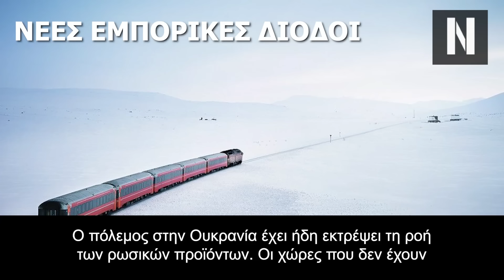Αλλάζει τακτική ο Πούτιν! Επενδύει δισεκατομμύρια σε Κίνα και Ινδία και όχι στην Ευρώπη γιατί...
Κάλεσμα Ρωσίας σε Ιράν και Ινδία: Έτσι ο Πούτιν με 70 δις ανατρέπει τις εμπορικές ισορροπίες

Η Ρωσία επενδύει στην κατασκευή οδών μεταφοράς για να συνδέσει τη χώρα με σημαντικούς εμπορικούς εταίρους στην Ασία και τη Μέση Ανατολή

Ο Ρώσος ηγέτης και πρόεδρος Βλαντιμίρ Πούτιν ξοδεύει πολλά για τον πόλεμό του στην Ουκρανία.

Κεφάλαια:
0:00 - Εισαγωγή
01:19 - Νέες εμπορικές δίοδοι